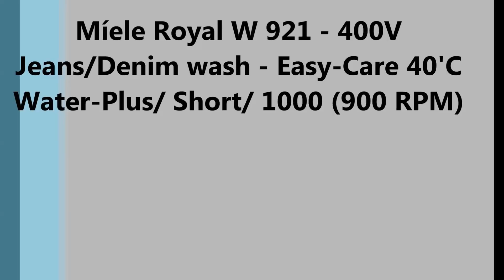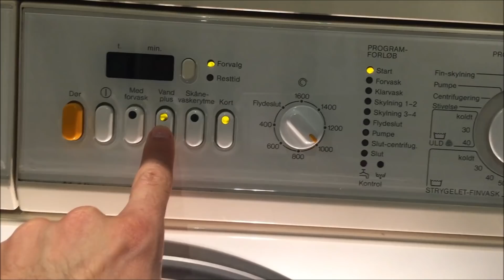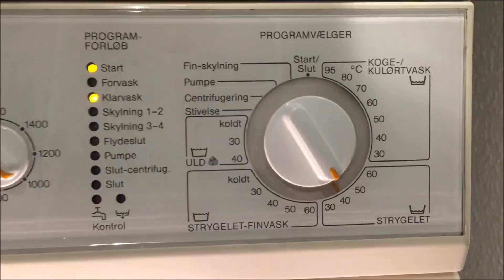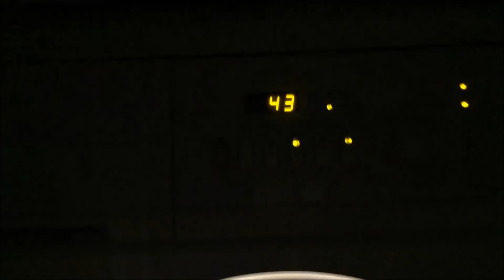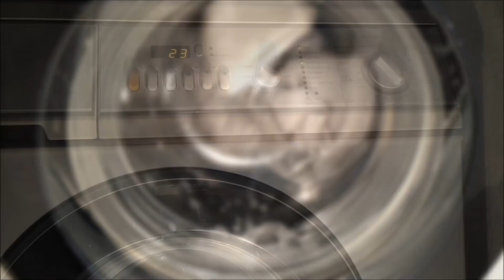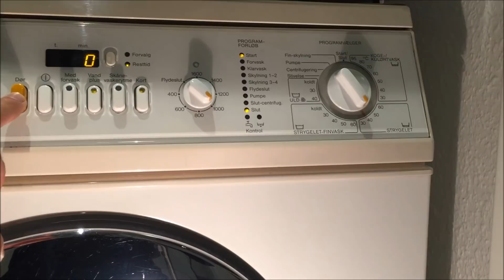Míele Royal W 921 - Jeans/Denim wash 40°C